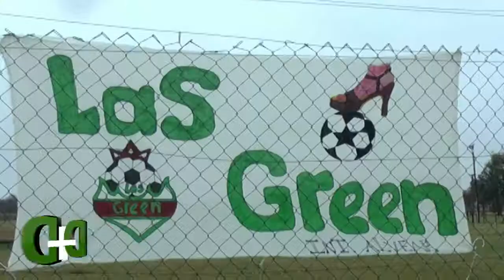5 Programa Deporte + Desarrollo (Bloque 2)